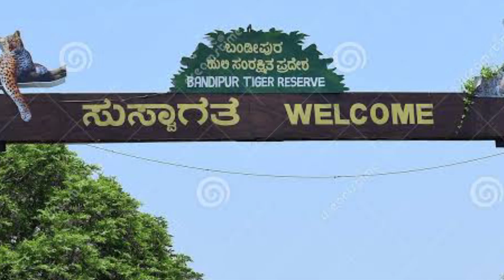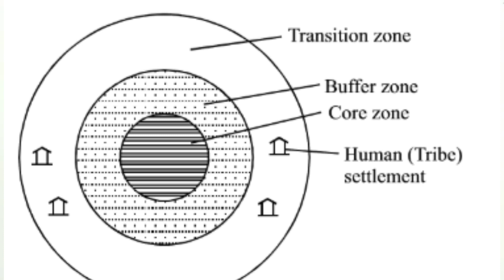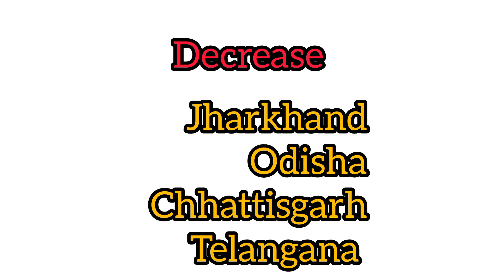Project Tiger || UPSC || Environment||Tiger Census 2022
Hello Guys!!!

Recently Our Prime Minister visited Bandipur Tiger Reserve to mark 50 years of Project Tiger.

And also released the Tiger census 2022.

My videos is about Project Tiger. This is an important topic under Environment in the UPSC exam.

I hope you enjoyed this video and gained the knowledge about Project Tiger.

Disha.